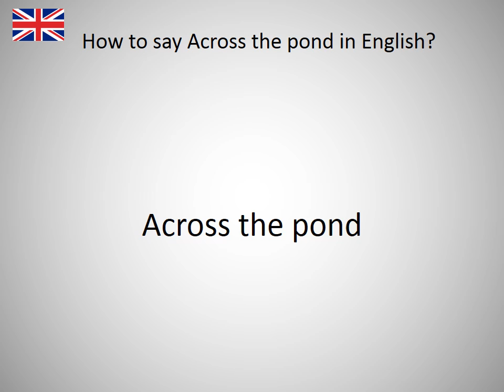How to say Across the pond in English?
How to say Across the pond in English? Learn the pronounciation Across the pond! How to Pronounce Across the pond. Expand your vocabulary, learn English words. Practice English online. Use this free pronunciation guide to practice words at a time. Learn English for free. Thank you for viewing, please like or subscribe! hoe om te sê, si të thuash, እንዴት እንደሚናገር, wie sagt man, comment dire, come dire, como dizer, как сказать, nasıl denir, cómo decir, 怎么说, πώς να το πω, hoe zeg je.